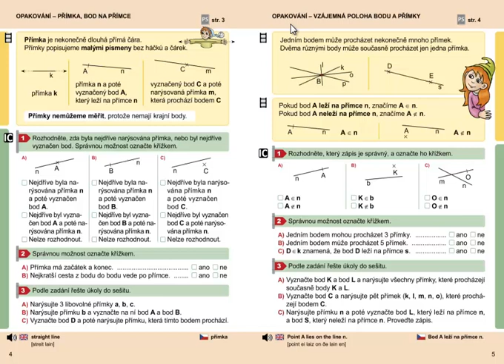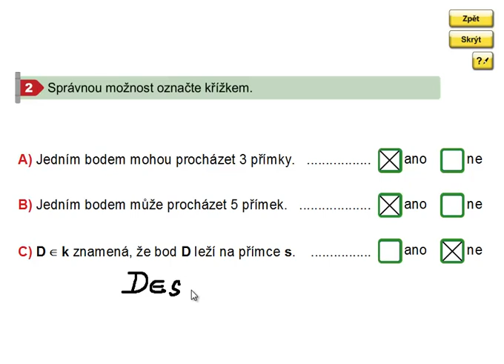Vzájemná poloha bodu a přímky, Geometrie 3.ročník, strana 5, cvičení 2